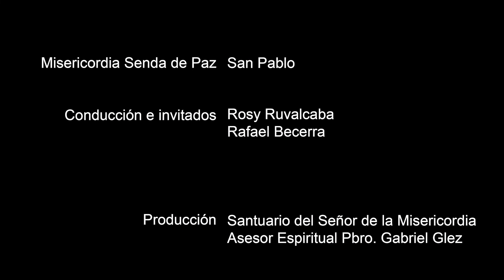San Pablo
Programa del 24 de Enero del 2021

Saulo de Tarso era su nombre escuchemos como Católicos a este Santo y Evangelista, era perseguidor y se convirtió en un gran ejemplo para todos.

Te invitamos a que nos sigas en Facebook.